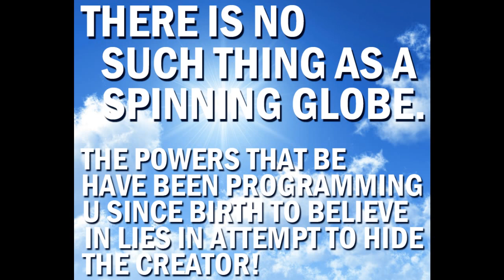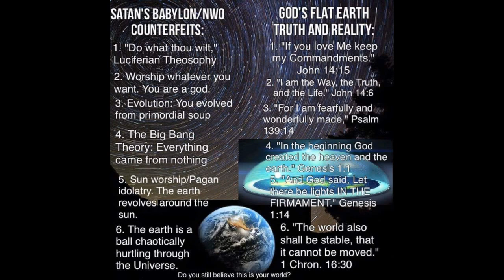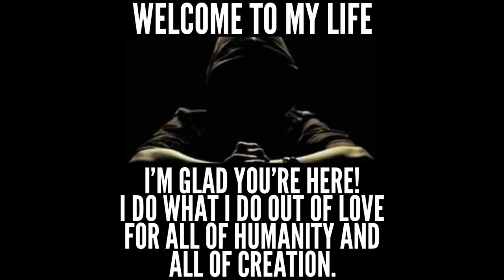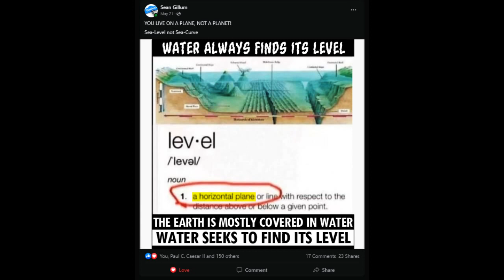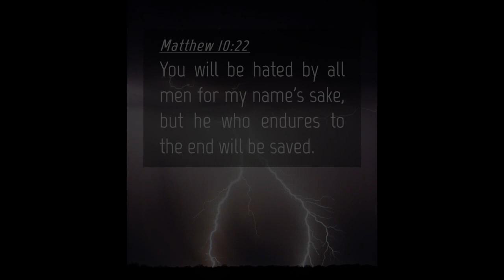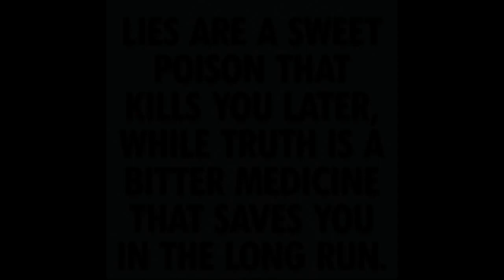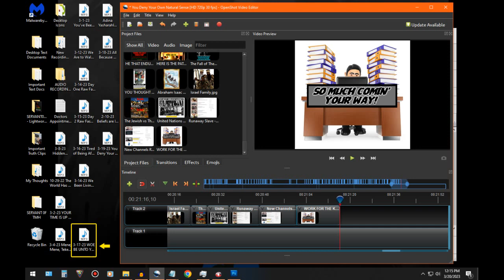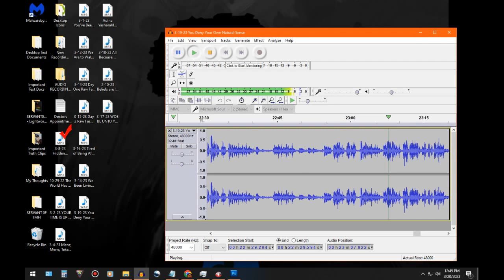YOU DENY YOUR OWN NATURAL SENSE!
These Audios Are Never Planned. I Must Speak The Things Given to Me By Way of The Holy Spirit. I Cannot Contain it. It Has to Be Spoken. Its Like FIRE Within Me and it Has to Be Released. Yes, Its Done Out of LOVE And Not Hate, But That Doesn't Mean We Ignore Truth. I've Been Given Many Things to Share With You and on This Particular Day, its About Something We've All Been Taught to Believe Since Birth. These Core Beliefs/Deceptions, Help to Shape Your World View.
Well, I'm Here to Shatter Strong Delusions and False Realities.
Accept it or Not, This Truth Shall Be Revealed.

For Those With The Ears to Hear, The Heart to Receive and The Eyes to See!